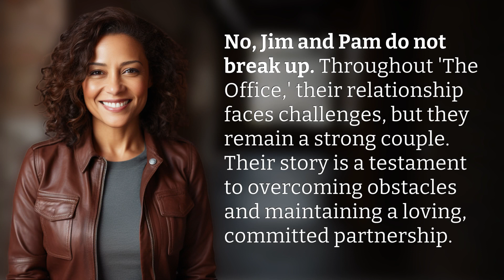Do Jim and Pam break up?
Jim and Pam's Unbreakable Love Story in The Office 👉 Unbreakable Love Story 👉 Witness the ups and downs of Jim and Pam's relationship in 'The Office' as they navigate challenges but never break up, proving that true love conquers all.

Laura S. Harris (2024, March 11.) Do Jim and Pam break up?
    🌐 AskAbout.video